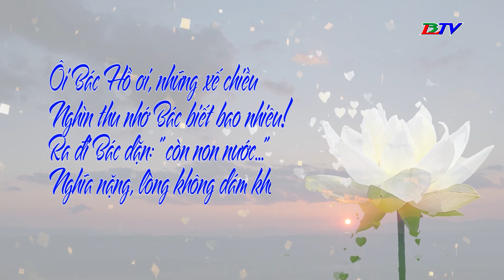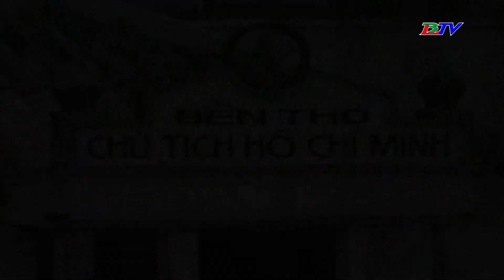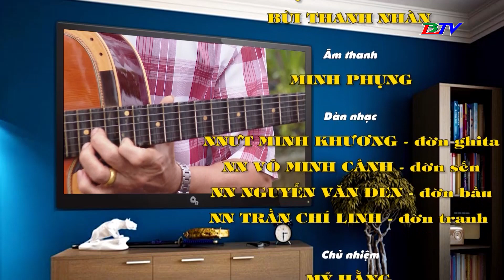Chương trình Đờn ca tài tử | BLTV - 9/2023